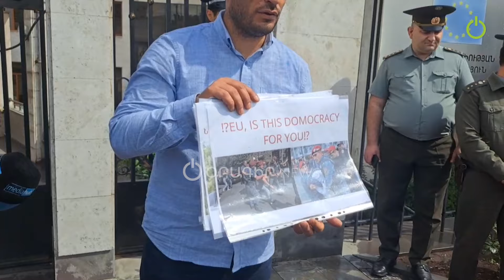Գալու ա մի օր, որ Նիկոլը չլինի․ բողոքի ակցիա՝ ԵՄ գրասենյակի դիմաց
Երևանում Եվրամիության գրասենյակի դիմաց մի խումբ քաղաքացիներ իրազեկման խաղաղ ակցիա են իրականացնում՝ ի պաշտպանություն Տավուշի, Արցախի, ռազմագերիների և քաղբանտարկյալների։